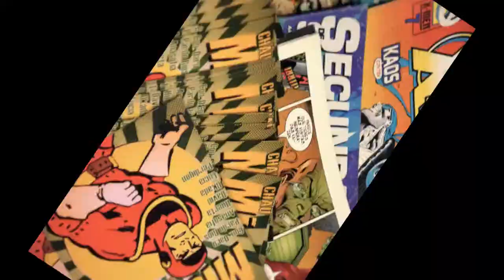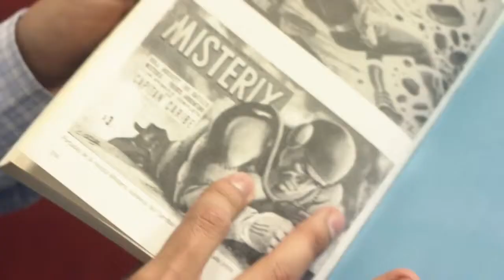Chau Misterix de Mario Mendoza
Adaptacion de Mario Mendoza de Chau Misterix - Backstage
Realizado por Indie Oven